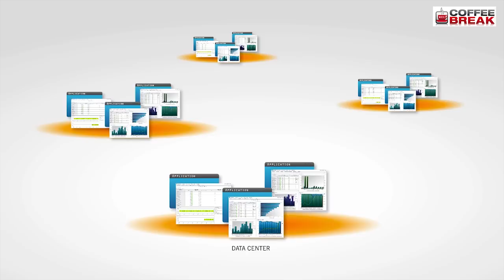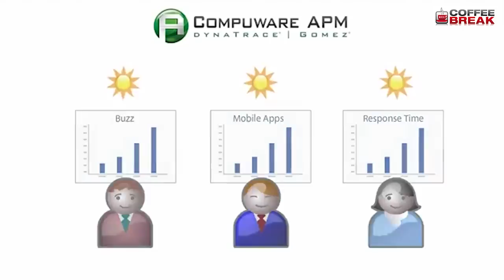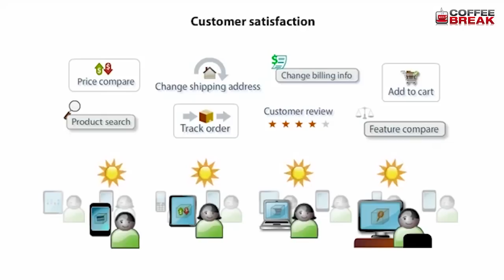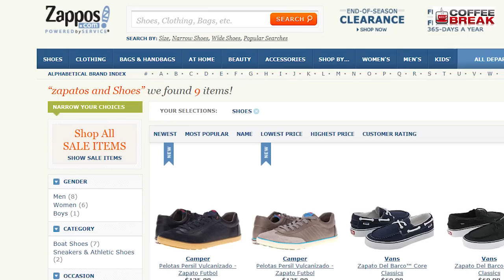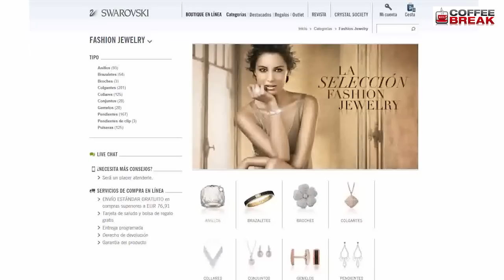Cómo mejorar la experiencia del usuario de comercio electrónico con soluciones APM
• El papel de la gestión del rendimiento de aplicaciones en el comercio electrónico
• El negocio caliente del comercio electrónico

El comercio electrónico se ha convertido en una vía más por la que se genera negocio en muchas empresas. Por eso, es tan importante tener una web siempre preparada para recibir y atender a los clientes. Con José Manuel Alcocer, responsable del equipo preventa de la solución APM de Compuware para Iberia, conversamos sobre cómo mejorar el rendimiento de las páginas de e-commerce y evitar que se vayan los clientes.